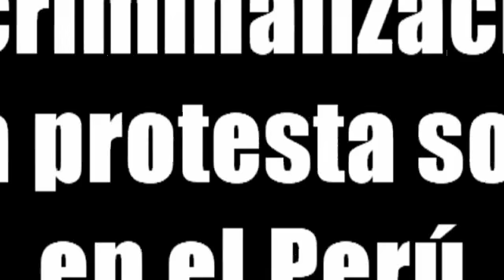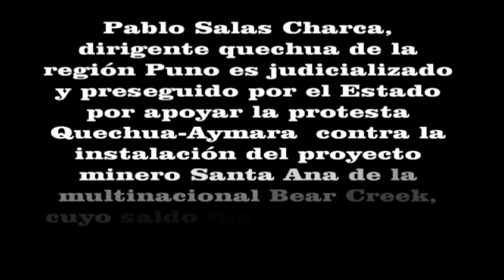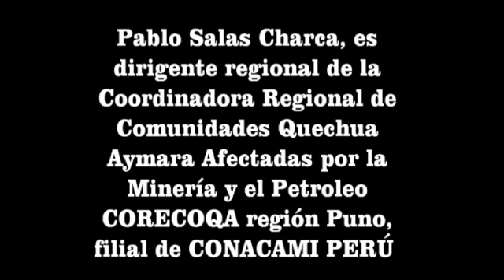Testimonio Pablo Salas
El Dirigente campesino quechua Pablo Salas Charca, enfrenta persecusión judicial por parte del Estado por defender el territorio de sus comunidades  ante la invasión de las industrias extractivas, la medida de fuerza ejercida por la region Puno en Peru, en contra de la instalación del proyecto minero Santa Ana, el pasado mayo de 2011, culminó con la muerte de 4 personas y cientos de heridos tras la  violenta represion policial sucitada en el aeropuerto de Juliaca.